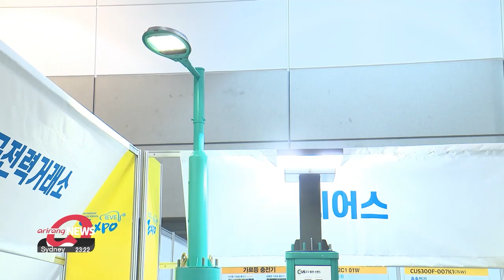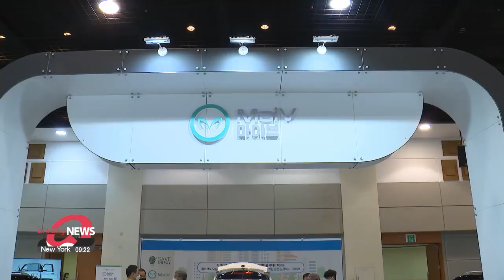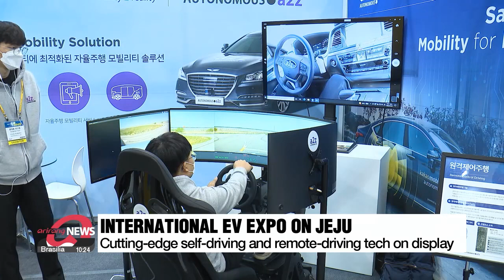Visitors get chance to try electric vehicles at 9th International Electric Vehicle Expo on...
Visitors get chance to try electric vehicles at 9th International Electric Vehicle Expo on Jeju Island
직접 시승할 수 있는 기회부터 자율주행 신기술까지... 한 눈에 볼 수 있는 제9회 국제전기자동차 엑스포

This week, Jeju... is hosting the ninth annual International Electric Vehicle Expo.
South Korea is one of the world's leading makers of EVs but this event goes beyond cars, even to ships, drones and other green energy solutions.
Kim Yeon-seung takes us there.
Jeju island is known for its harmony with nature.
Here on Tuesday, innovators gathered to display some of their brightest ideas for a green, sustainable future.

"For the ninth international Electric Vehicle Expo, electric vehicle families from 50 different countries have come to this carbon-free island of Jeju-do to put their heads together about the future and find solutions to climate change. This year, we have around 100 sections displaying ESG firms, electric ships, UAM, and autonomous cars."

From new and upgraded electric vehicles to compact and convenient chargers, this expo has it all.

"It's been about 200 years since electric vehicles were invented, but there are a lot of reasons why they haven't been popularized. They don't go far, they're expensive. But here, we are rewriting the 200-year-old history of electric vehicles."

Visitors can even get a chance to get behind the wheel - like testing out this South Korean electric car called Maiv.

"This small electric car can serve as an excellent energy solution.
It comes with a 600-liter trunk and can go up to 100 kilometers after one full charge."

Small electric vehicles are typically not allowed to drive on highways or major roads.
But this car could replace motorbikes to make short-distance deliveries.
It's safer, it packs more, and most importantly, it's greener.
One report from the National Institute of Environmental Research says that the carbon monoxide emitted by motorbikes make up about a third of traffic pollution.
With this car running on roads instead, the carbon emissions from food deliveries can be cut down to zero.
Another technology from a South Korea-based company caught visitors' attention.

"We develop full-stack autonomous driving software. Our total autonomous driving distance is the world's 7th longest. And we're constantly improving by putting our technology to the test on roads so we can put it out on the market soon."

Their self-driving vehicle uses Light Detection and Ranging sensors to detect its surroundings.
The company's technology also includes remote control.
This might seem like a driving simulation, but it's actually driving a car in Hwaseong, more than 500 kilometers away.
Now, they're looking to go one step further and turn their cars electric.
The International Electric Vehicle Expo is open until this Friday.
Kim Yeon-seung, Arirang News, Jeju Island

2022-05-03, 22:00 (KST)